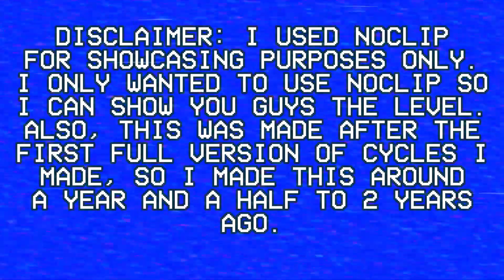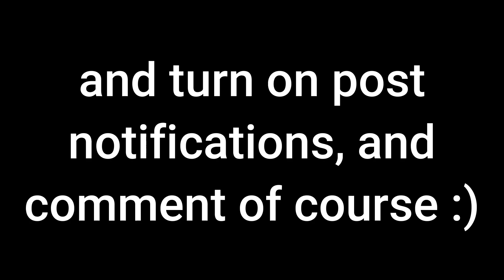Geometry Dash - Cycles Full Version 2 (Unfinished)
Please make sure you read the disclaimer in the beginning of this video. It is very important. I wanted to do some more complex video editing this time so that means the disclaimer is at 22 seconds into the video.

hey guys, it's HenryAnimate, back again with another geometry dash video. this is my second Cycles Full Version that I made some time after making the first, but I still made THIS level quite a looong time ago. and they both turned out to be unfinished. I'm not planning to finish this one either, but ya never know.

anyway I really hope you like this unfinished level. it would be so appreciated if you did.